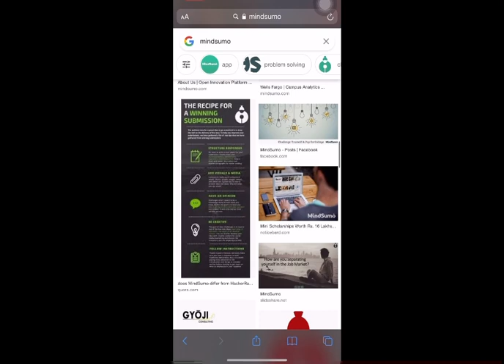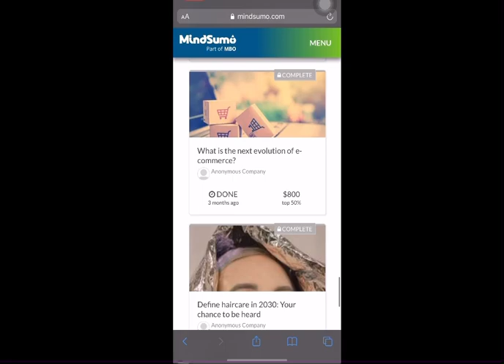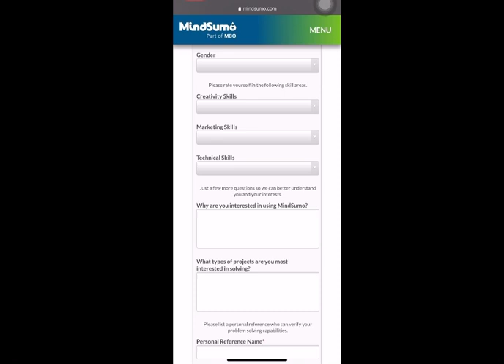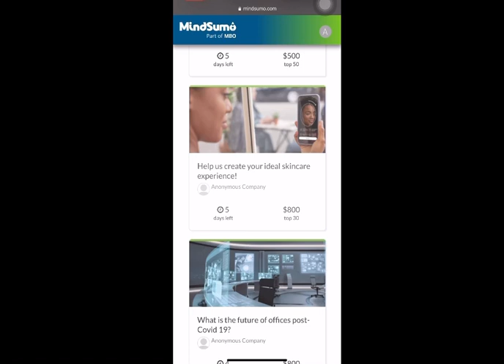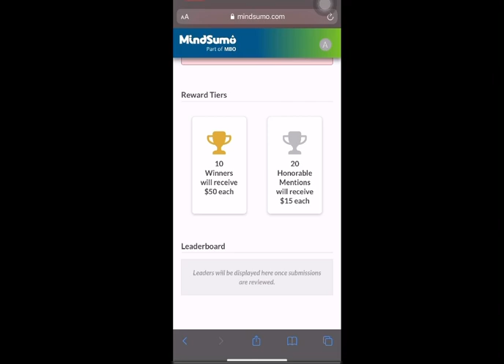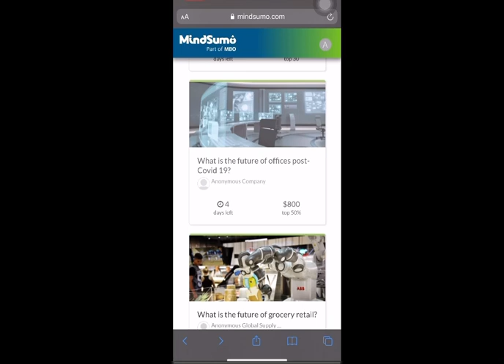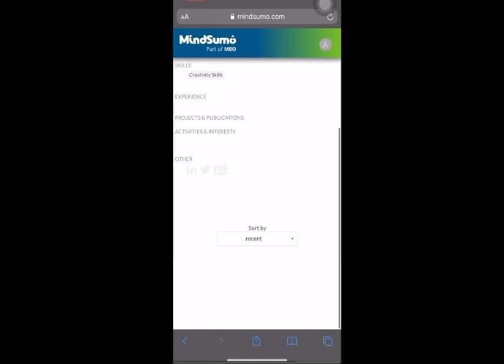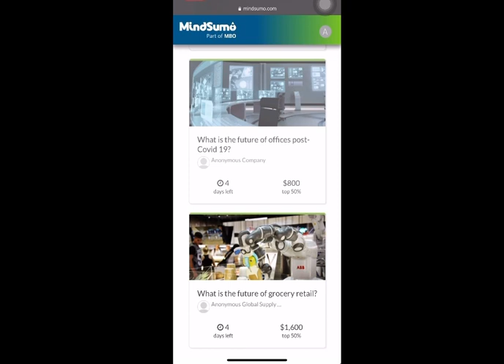Online jobs at home / work from home online jobs / Mind sumo officials website job 800$ to 1600$